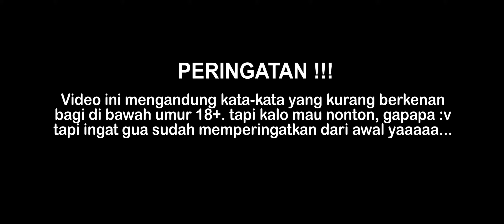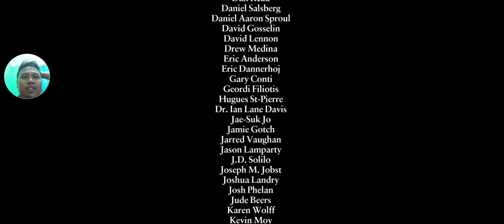GARY PENGKHIANAT !!! Bully Walkthrough (END) Bahasa Indonesia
Yoooo kembali lagi bersama Fboyz. di video kali ini, kita lanjut main Bully Anniversary Edition bersama Jimmy Hopkins, Mau tidak mau, kita harus ke sekolah Bullworth karena anak-anak mulai baku hantam satu sama lain, sudah jelas Gary sebagai dalang dari kekacauan sekolah Bullworth, alasannya kenapa yaaaaa ? penasaran ? yok nonton !!!